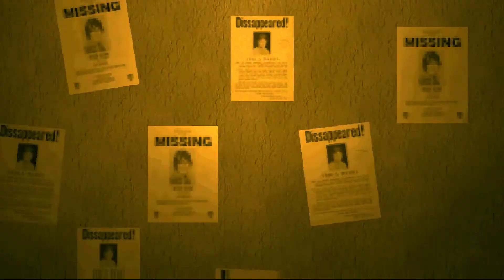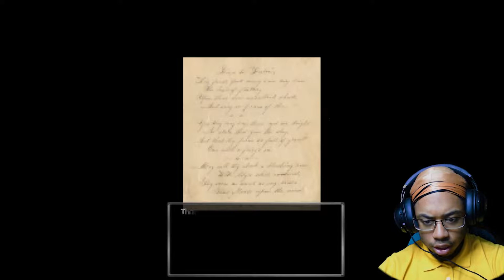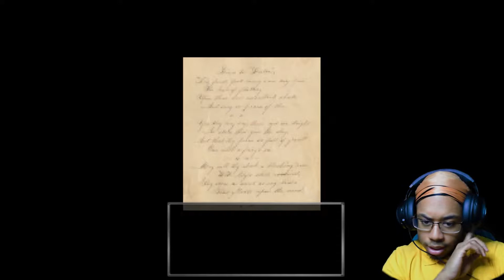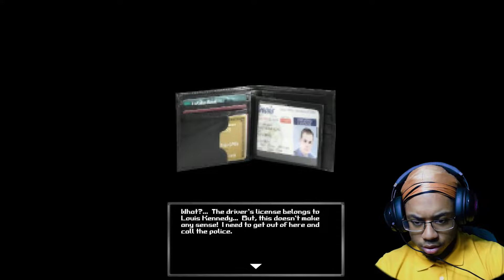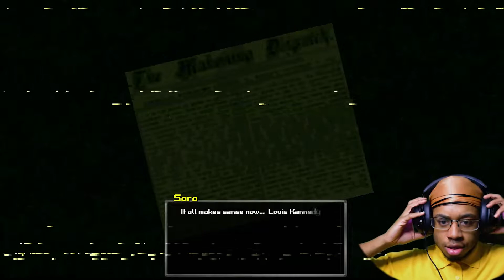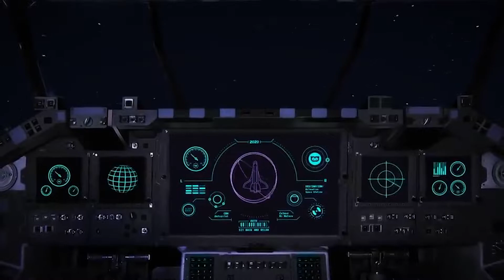Gym and Sara vs The Womb Ripper! Puppet Combo: Bloodwash (I JUMPED SO HARD LMAO!)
Puppet combo is a W